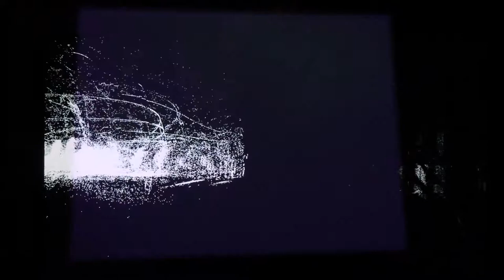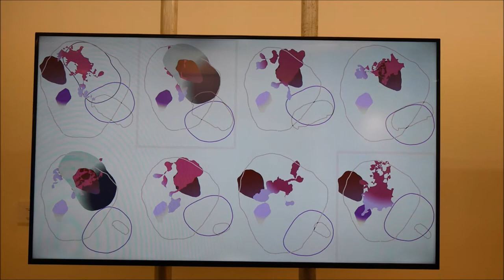Art Rotterdam 2017 - Projections impresion - Van Nelle fabriek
Objects in time video impressie
Van Nelle fabriek